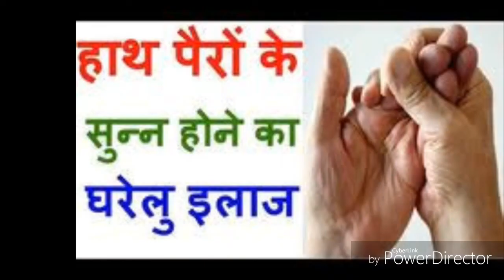हाथ पैर सुन्न के घरेलू नुस्खे, डाइट और एक्‍सरसाइज , NUMBNESS BEST TREATMENT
- कभी-कभी हमारे हाथ और पैर सुन्‍न पड़ जाते हैं, जिससे हमें किसी भी चीज़ को छूने का एहसास मालूम नहीं पड़ पाता। इसके साथ ही हो सकता है कि आपको ... इसके कई कारण हो सकते हैं जैसे लगातार हाथों और पैरों पर प्रेशर, किसी ठंडी चीज को बहुत देर तक छूते रहना, तंत्रिका चोट, बहुत अधिक शराब का सेवन, थकान, धूम्रपान, मधुमेह, विटामिन या मैग्‍नीशियम की कमी आदि। अगर यह समस्‍या कुछ मिनटों तक रहती ... में फिर आपका कहीं मन नहीं लगता। पर आप चाहें तो इस समस्‍या को घरेलू उपचार से ठीक कर सकते हैं।